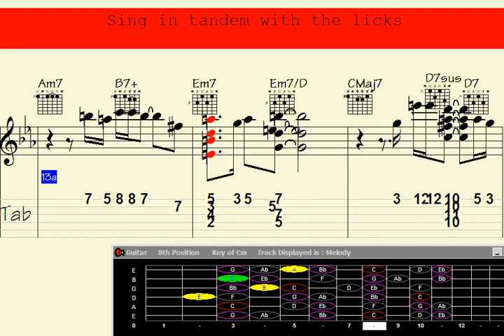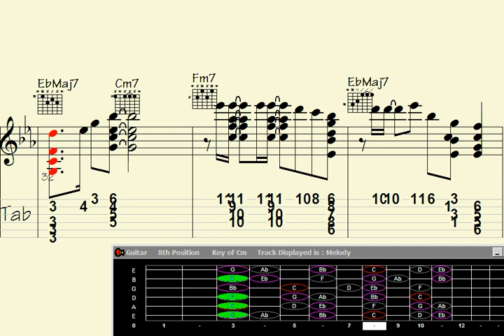️Shuffle into Inspiration: Guitar Chord Melody - Song: Eternal Room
uffle into Inspiration: Guitar Chord Melody - Song: Eternal Room